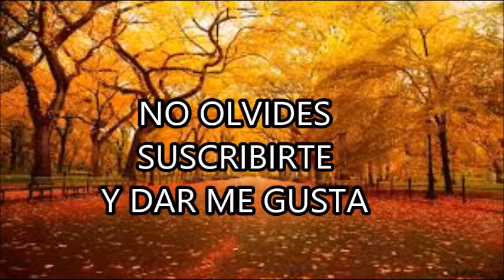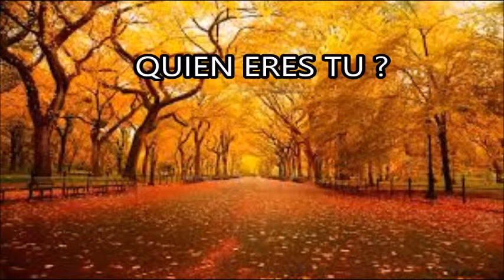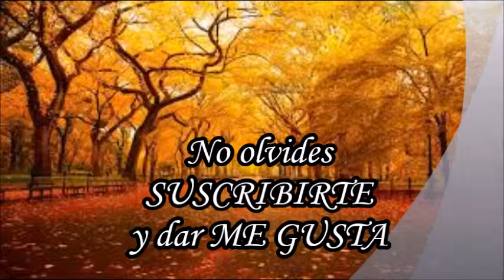QUIEN ERES TU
No OLVIDEN SUBSCRIBIRSE Y DAR ME GUSTA A LAS CANCIONES Y PREDICAS para que llegue el mensaje de Salvación a otras personas...